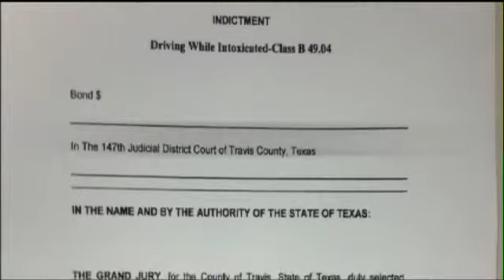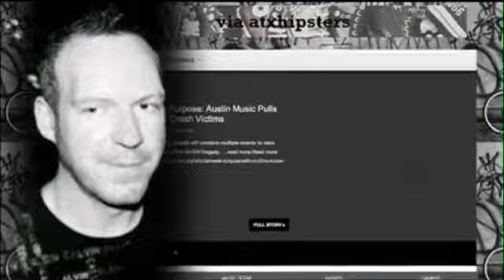Austin Man Won't Face Intoxication Manslaughter Charge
New details in the death of Kelly Noel. Austin police now say the popular blogger played a role in the crash that killed him.